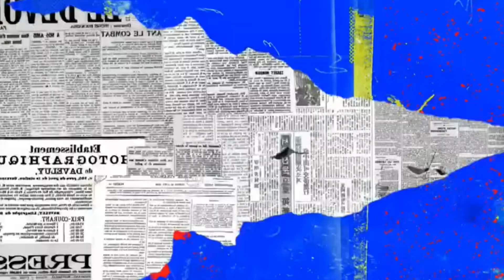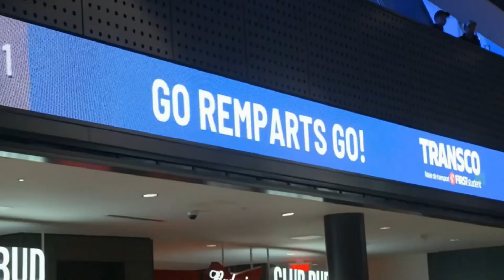Sylvain à Infoman 5 octobre 2024